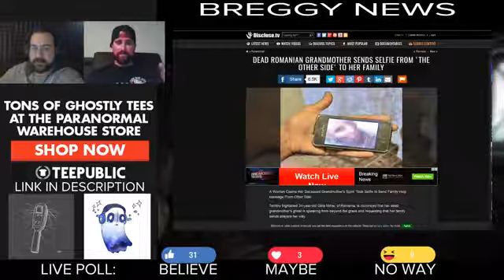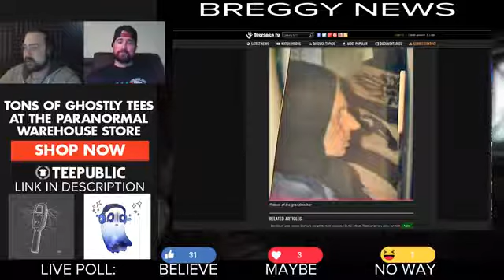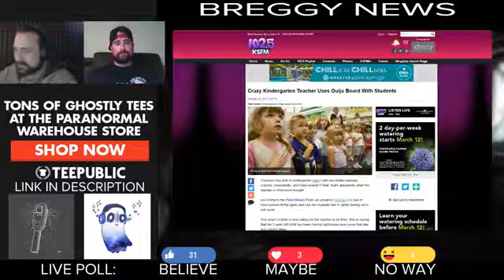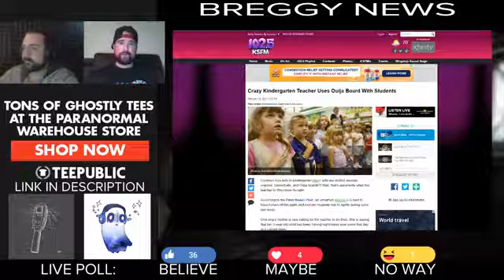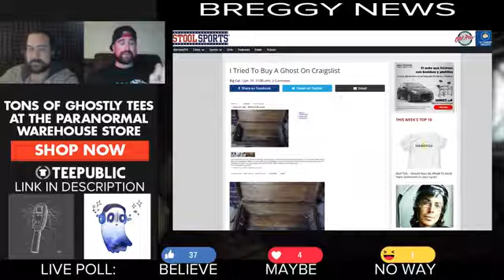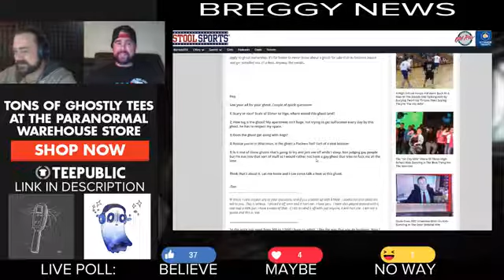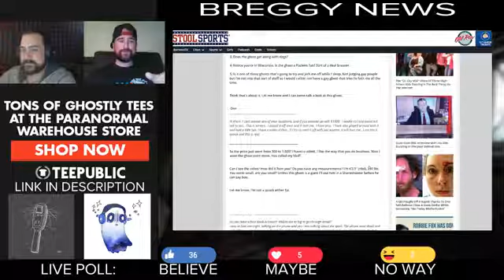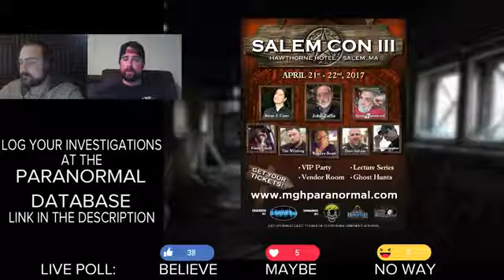Paranormal Warehouse Live 3/15/16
Join Breggs and Mike while they discuss kindegarten students playing the ouija board...